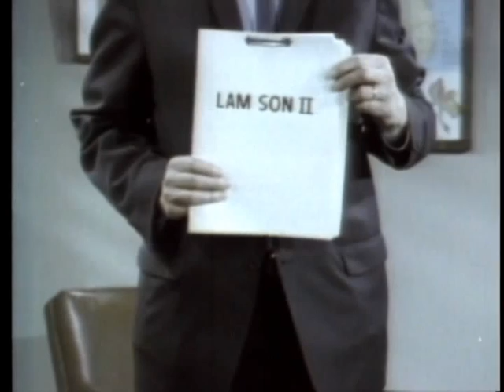Vietnam Village Reborn - The Big Picture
Shows How Operation Lam Son II, A Combined Us And Vietnam Revolutionary Development Program, Is Conducted By The US 1st Division And ARVN 5th Division To Restore A Terrorized Village.

Pin 30200

Vietnam Village Reborn